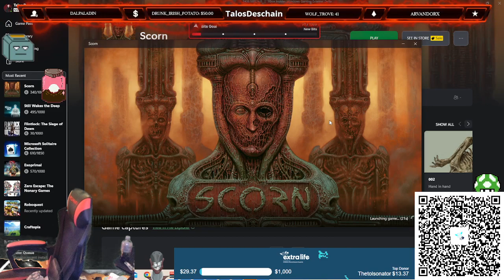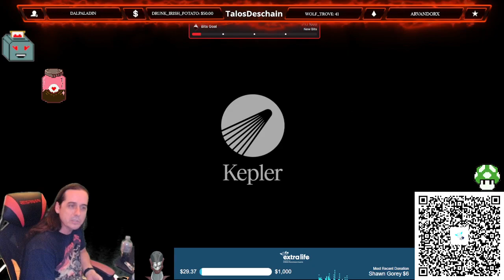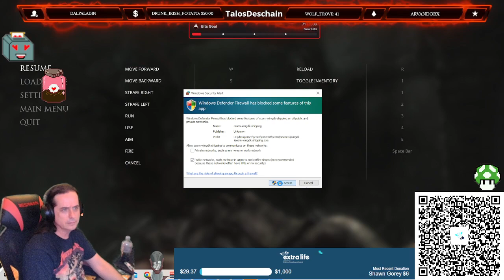Saturday Night Spoops - Delving deep into the horrors of Scorn part deux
I got lost for at least... like an hour? Whatever, still having fun! Honest!

Donate to ExtraLife! We're supporting Arnold Palmer Children's hospital in Orlando round